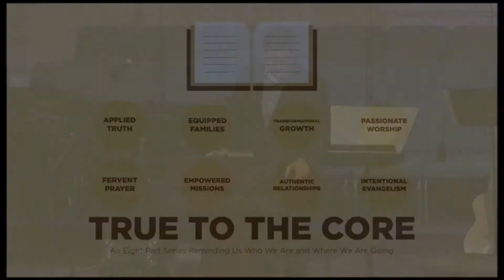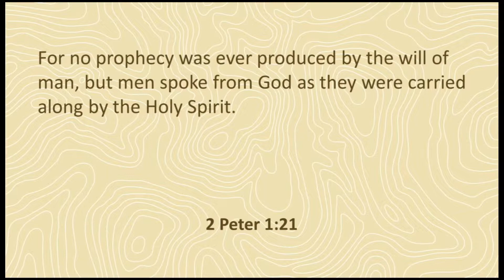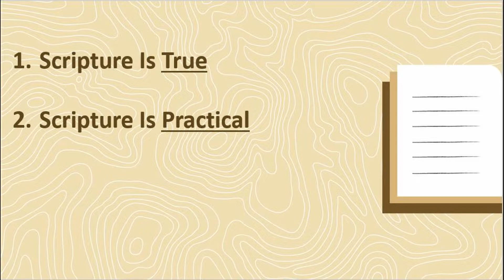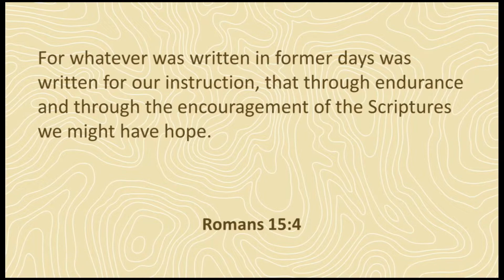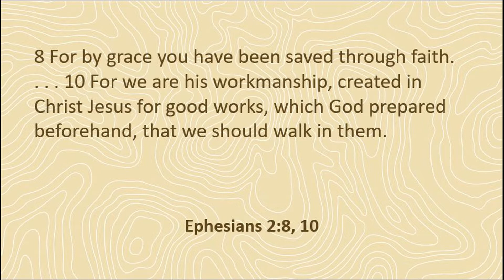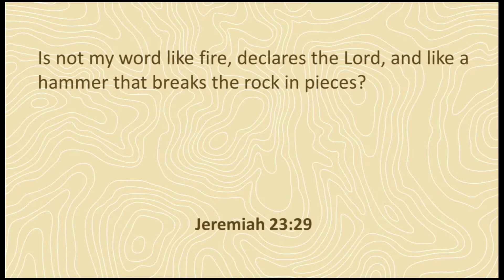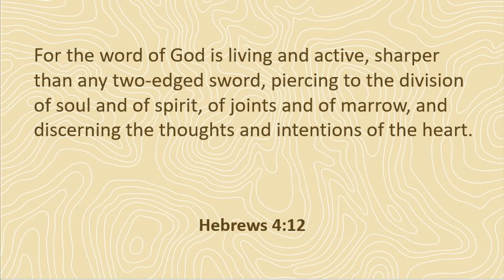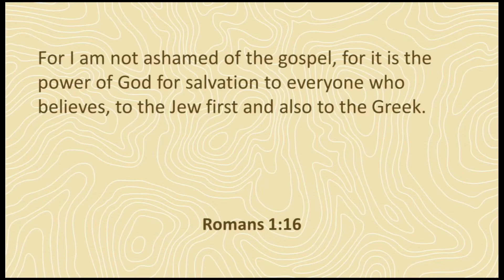"Equipped Families" (Deuteronomy 6:1-9) | Dr.Grant Gaines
Part of a series called "true to the core: a series reminding us who we are and where we are going." Preached by Dr.Grant Gaines on August 11, 2019.